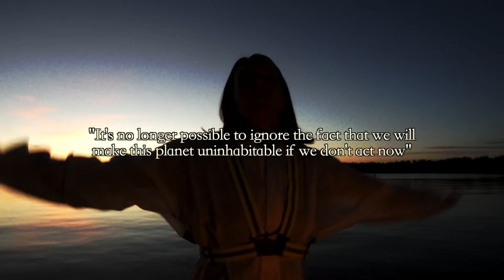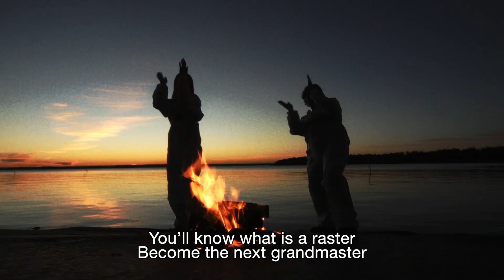DR.DREE - European Forestry Master